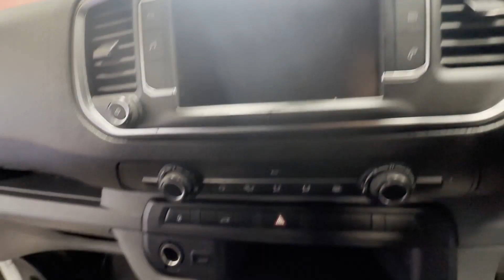DV69ETZ - 2019 Vauxhall Vivaro L1 Sportive 3100 2.0 (120PS) Turbo D S/S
Model: 69 PLATE VAUXHALL VIVARO TRAFIC L1 SPORTIVE 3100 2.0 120PS TURBO D S/S
Body: White - Panel Van
Mileage: 51225
MOT: 15th January 2025
Engine: 1997cc DW10FEU
Transmission: 6 Speed Manual - FWD
Mechanical Summary: 🟢 Starts perfect. Runs perfect. Gearbox, drivetrain, transmission perfect. Pulls in every gear. No warning lights on the dash 😀
Features: 1 Former Keeper, Parking Sensors, Cruise Control, Electric Windows, A/C